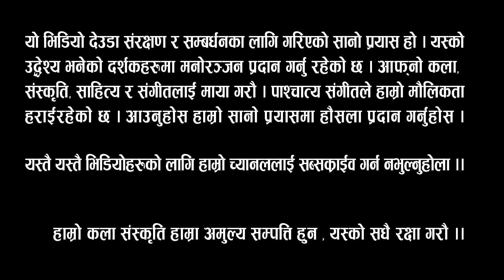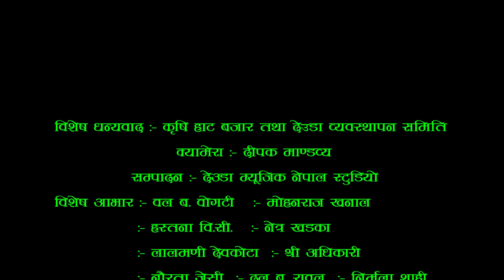दाजुका दात छैन । हस्तना वि सी । दीपक रीमाल । devda। Nepali Deuda Khel। deuda song। Live deuda।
Deuda Song 2079। Local Deuda Khel ।sudurpaschim deuda। new nepali deuda khel। deuda battle। deuda। devda। nepali deuda। deuda geet। deuda kheel। new deuda song। deuda music nepal। hastana bc। netra khadka। lalmani devkota। bal bogati। bhanu prabhat pandey। prakash shah। New deuda khel Live